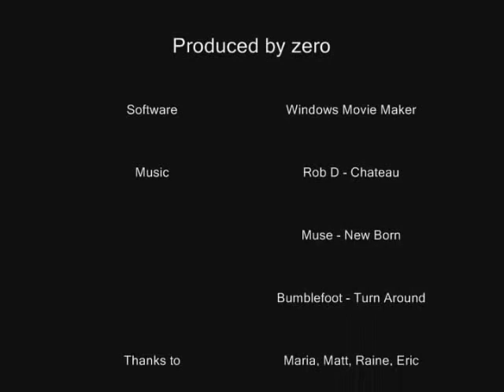0000000 Zero PvP Movie Trailer Part 2 [[ Pk Video ]]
Zero Movie Trailer Part Two.

Yüklediğim hiç bir video private server değildir..